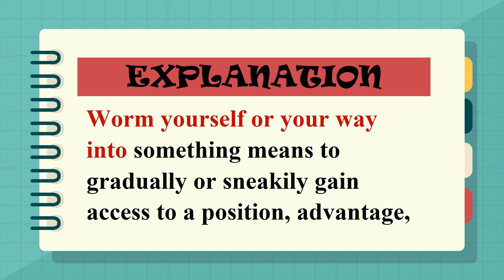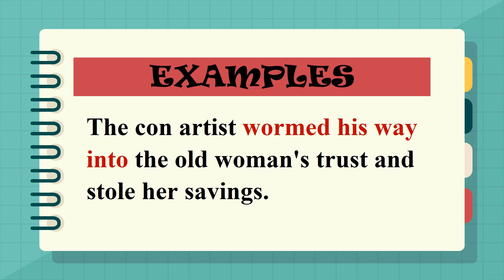Phrasal Verb: Worm Into